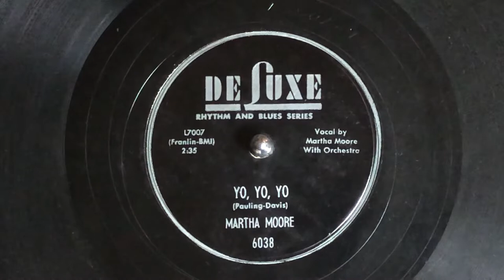Martha Moore 78rpm DELUXE 6038 Yo, Yo, Yo Jump Female Vocal This one only?